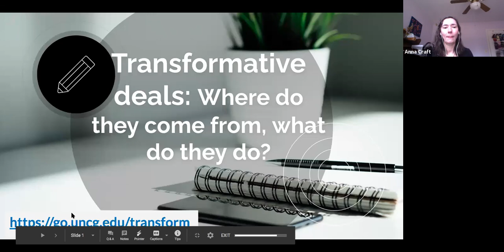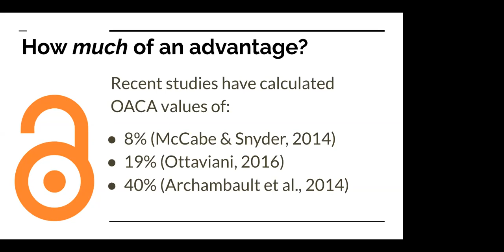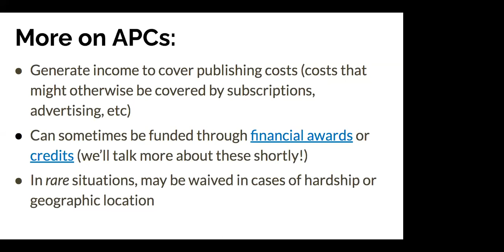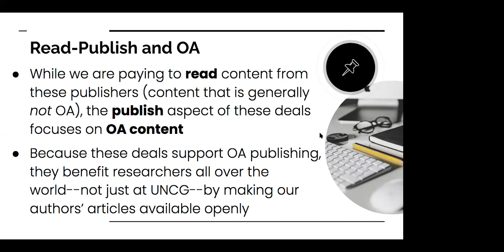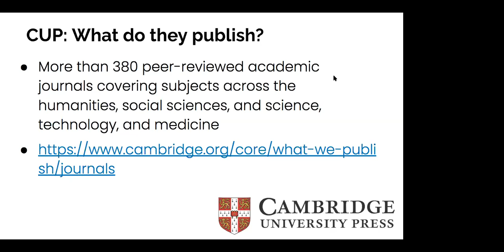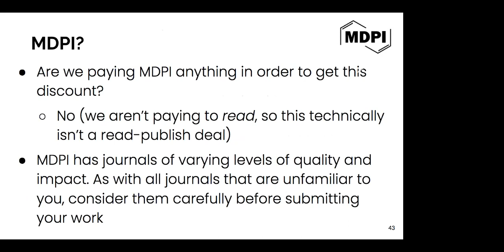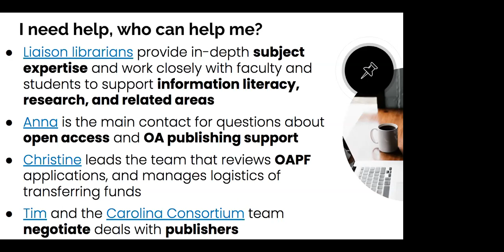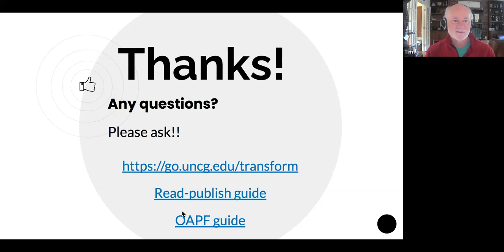UNCG Libraries ULVLC: Transformative Deals: Where Do They Come From, What Do They Do?